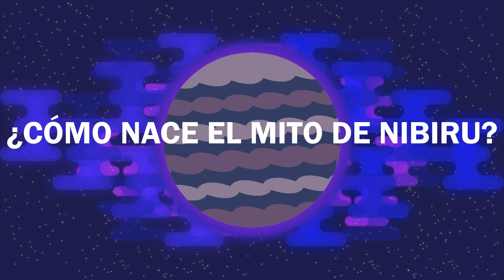¿Es Nibiru real? - explicando el planeta misterioso de los Anunnaki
El Sistema Solar es el vecindario donde vive el planeta Tierra junto a otros más, a pesar de ser un lugar familiar, no es uno muy bien conocido. Algo que se propone con frecuencia es el número de planetas, muchos están convencidos que existe un planeta llamado Nibiru.

[2] The Myth of a Sumerian 12th Planet: “Nibiru” According to the Cuneiform Sources

Equipo que utilizo:
Huion 680s
Audio-Technica ATR2500-USB